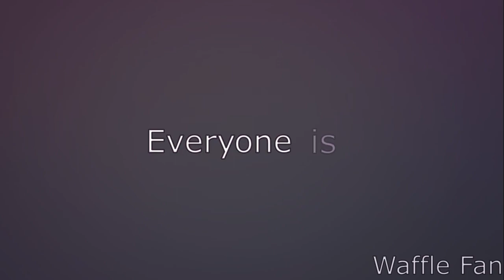Everyone is dumb! / Animation Meme / Omori (Basil & Stranger)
Today, I bring you this.
Tomorrow? Probably nothing--